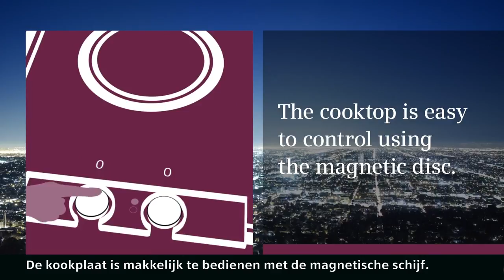Siemens kookplaat met diskControl | De Schouw Witgoed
De ideale manier van bedienen: een draaischijf om de zones in te stellen. Het kan met diskControl van Siemens.